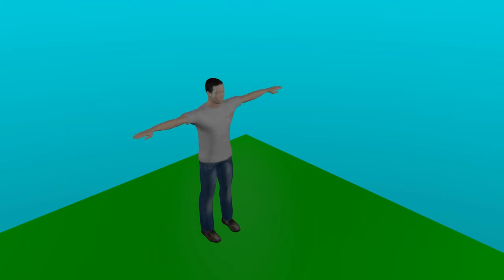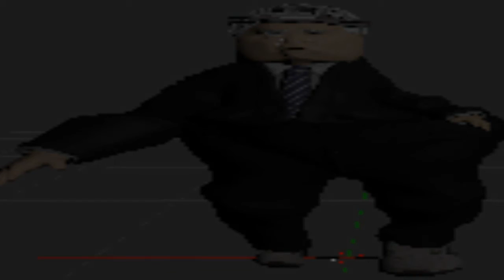GETTING THE *PERFECT* STEALTH SUIT *EPIC*.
u cant see me.